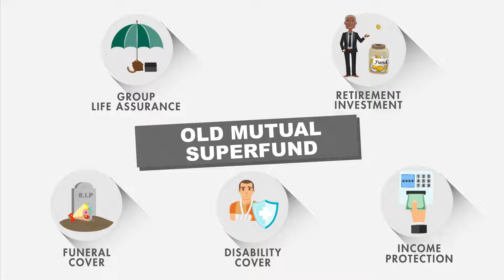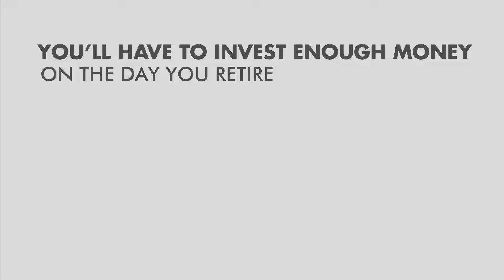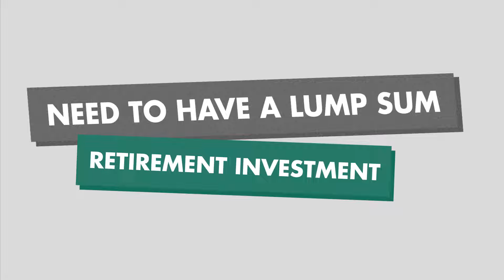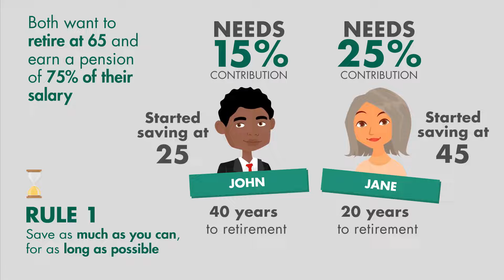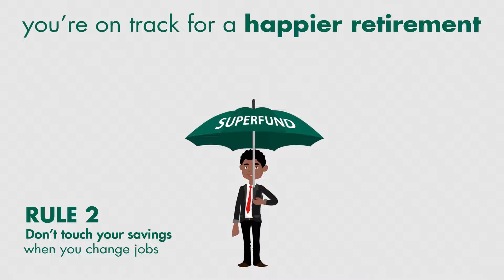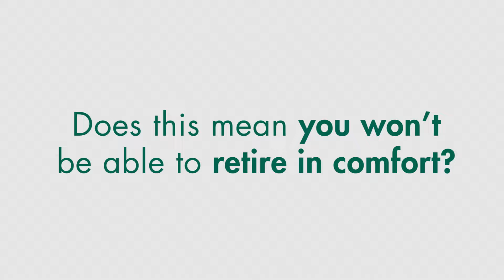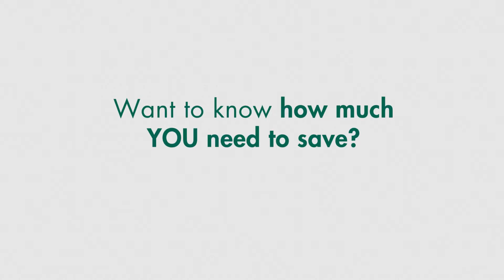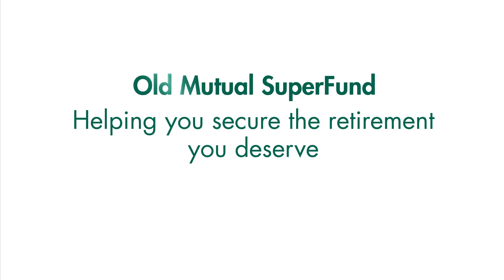Welcome to Old Mutual SuperFund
Welcome to the SuperFund family!

Your SuperFund membership gives you access to a variety of benefits pending on the choices made by your employer. All these benefits are designed to give you and your loved ones the financial protection you deserve. SuperFund also puts you on the right track in your retirement planning journey.